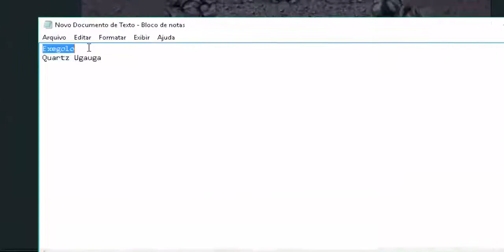Otpokemon:Respawn do Steelix!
Tive que reupar porque a musica tava mt alta!
s2
Desculpem a qualidade de som

VOLTEI CARAIO!

Quer gravar comigo?

LINK PRA VOTAREM!

Quer Falar Comigo?
?SKYPE-Guinamikaze2013
Twiiter- Não tenho no momento
Grupo do face-Não tenho

•Programas Usados
»EDIÇÃO DA IMAGEM
»Photoscape-Photoshop
•EDIÇÃO DO VIDEO
» Camtasia Studio-Sony Vegas
•PROGRAMA USADO PARA GRAVAÇÃO DE AUDIO
»Audacity